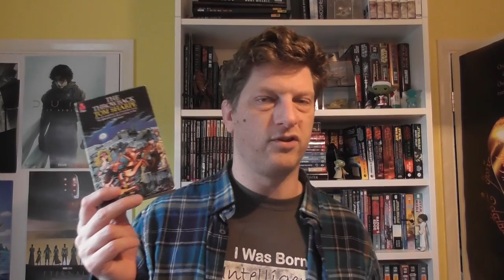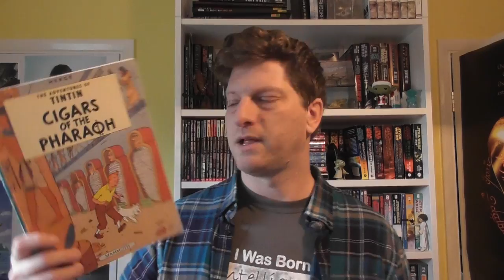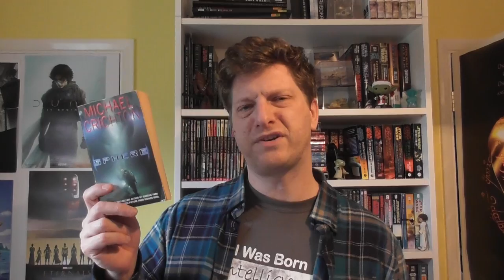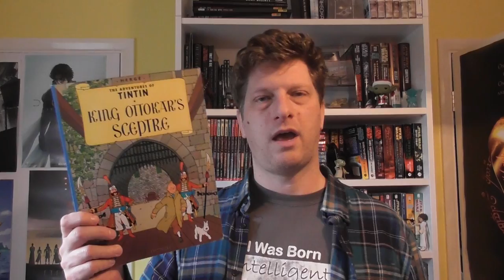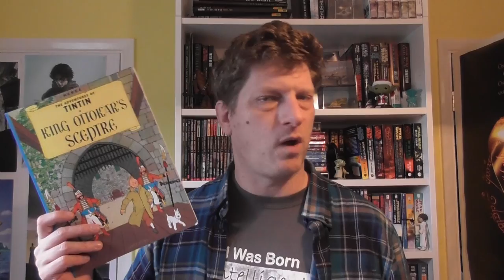February 2022 Wrap-Up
Booktube #144
Books I did done read in the month of February 2022.